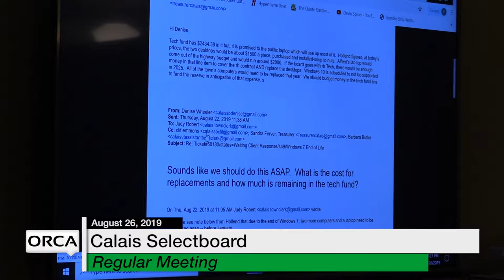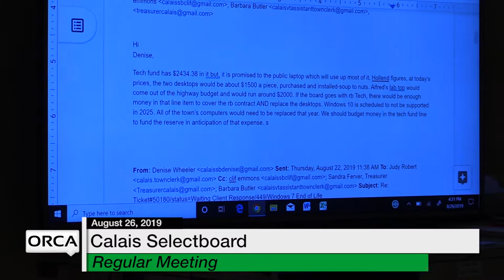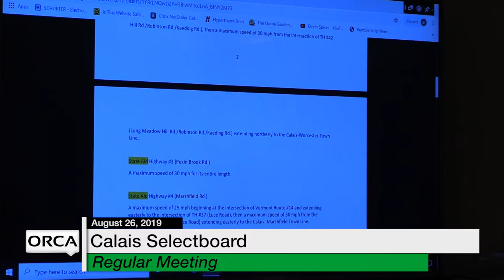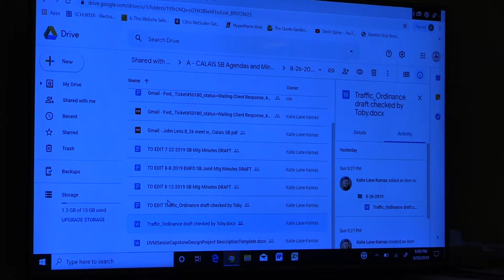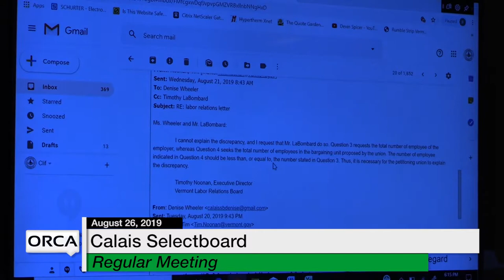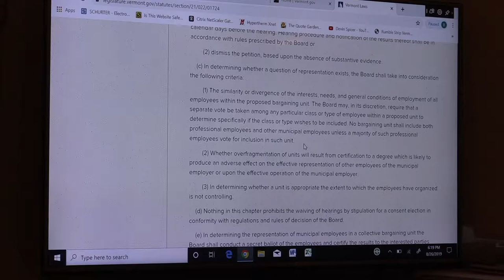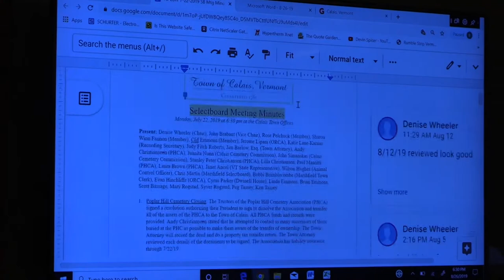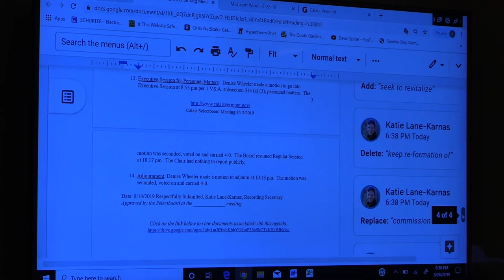Calais Selectboard - August 26, 2019